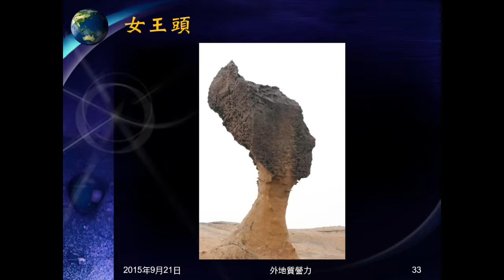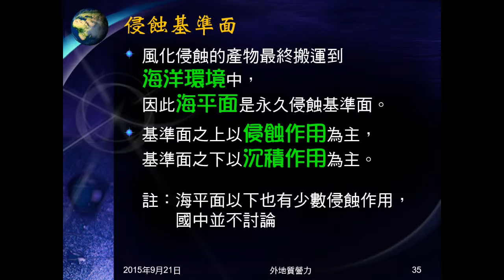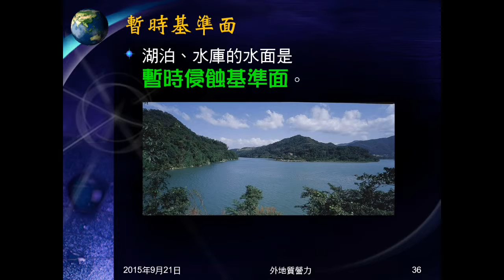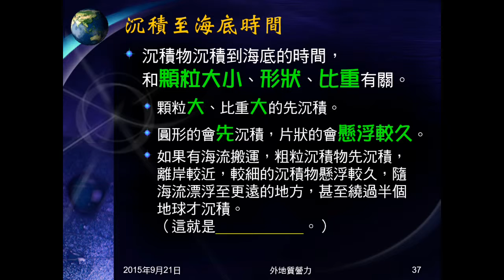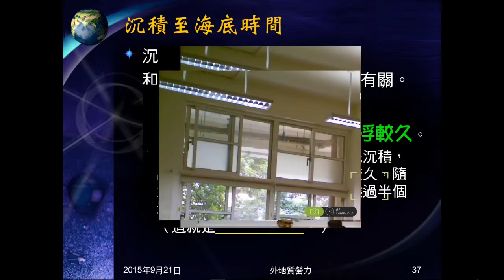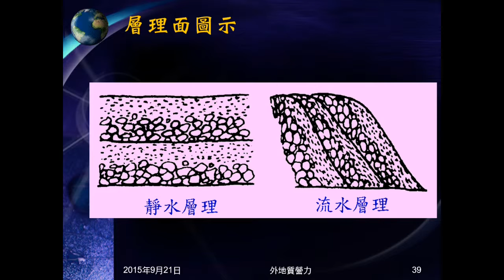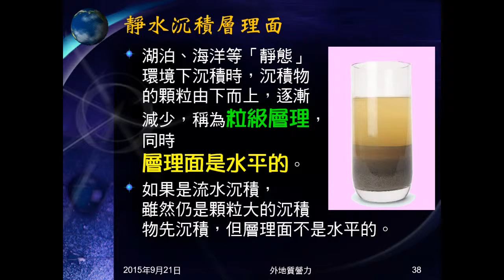104學年地科＿外地質營力08：淘選作用；侵蝕基準面；沉積時間；靜水沉積層理面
介紹淘選作用。說明何謂侵蝕基準面，介紹永久及暫時侵蝕基準面。提示碎屑沉積的影響因素。說明靜水沉積的兩項特徵。